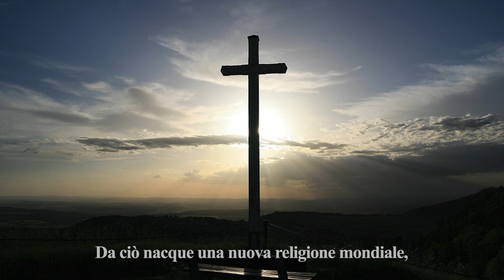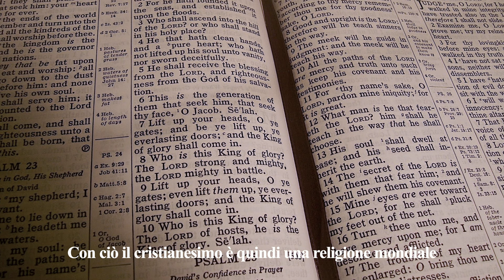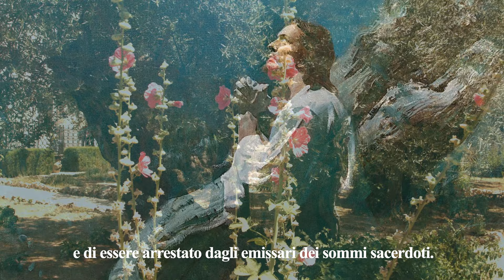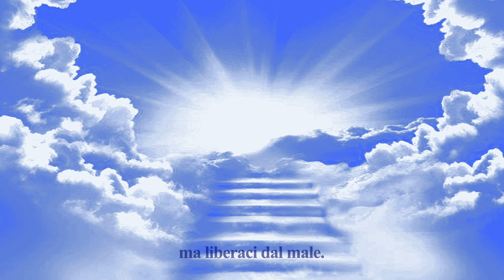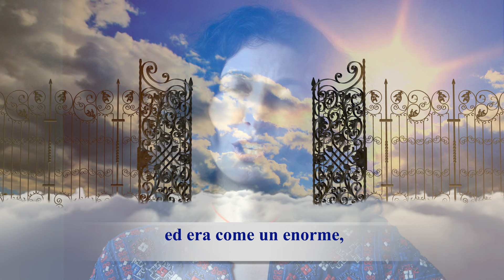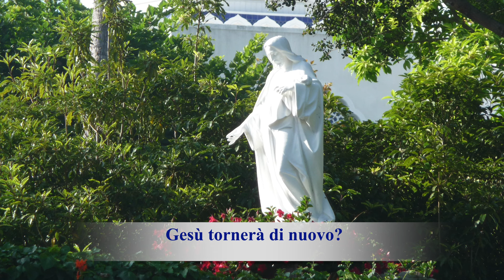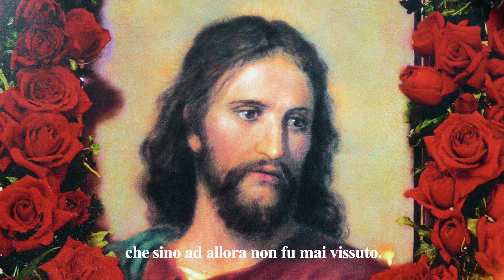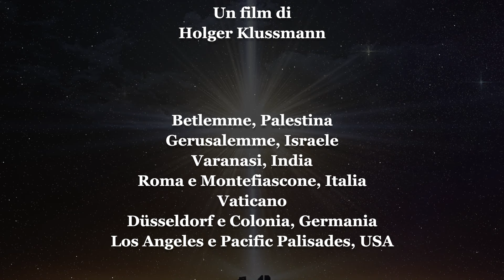L' Amore di Gesù - Film completo (Italiano)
Gesù Cristo è ben noto in tutto il mondo.
Vorrei osservare la Sua vita e i Suoi insegnamenti da diverse prospettive.
Ci sono molti modi per sperimentare l'amore di Gesù, alcuni dei quali verranno descritti in questo documentario.

Premio nella categoria "Religione"
2020 Tagore International Film Festival - Bolpur, India

Premio Menzione Speciale al Merito: Film Cristiano
Premio di Merito Menzione speciale: Corto Documentario
2020 Accolade Global Film Competition - La Jolla, USA

Selezione ufficiale
2020 Crown Wood International Film Festival - Calcutta, India

Premio di merito Menzione speciale: Film Cristiano
Premio di merito Menzione speciale: Religione / Etica
2020 Best Shorts Competition - La Jolla, USA

Finalista
2020 Near Nazareth Festival - Afula, Israele

2020 White Unicorn International Film Festival - Calcutta, India

Selezione ufficiale
2020 Jesus Cine Fest - International Christian Film Festival - Buenos Aires, Argentina

Semifinalista
2020 Love International Film Festival - Los Angeles, USA

Premio per il miglior regista
2020 Picasso Einstein Buddha International Film Festival - Rishikesh, India

Premio per la migliore sceneggiatura (Documentazione)
2020 9th Mumbai Shorts International Film Festival - Mumbai, India

Premio internazionale per prestazioni eccezionali
(Corto Documentario)
2020 International Film Festival for Spirituality, Religion, and Visionary - Giacarta, Indonesia

2020 Cult Critic Movie Awards - Calcutta, India

Menzione onoraria della giuria (Documentario)
2021 8th Noida International Film Festival - Noida, India

Premio per il miglior film educativo
Premio per il miglior film documentario
Premio per il miglior narratore (Kimberly Colegrove)
Premio per il miglior documentario preferito dai fan
Christian Film Festival - Gennaio 2021 - Newport News, USA

Candidato per il miglior film d'ispirazione
2021 Nieves International Christian Film Festival - Cape Coral, USA

Premio per il miglior film straniero
Premio per il miglior messaggio
Christian Online Film Festival - Febbraio 2021 - Newport News, USA

Selezione ufficiale
2021 Roma Cinema DOC - Roma, Italia

Selezione ufficiale
2021 Faith & Family Chicago Film Festival - Chicago, USA

Premio per il miglior documentario (Categoria Featurette)
2021 Rome International Film Awards - Rome, Italy

Selezione ufficiale
2021 Jamaica International Faith Film Festival - Kingston, Giamaica

Candidato
2021 Sun of the East Awards - Bolpur, India
(Tagore International Film Festival)

Miglior film sulla religione
2021 Druk International Film Festival - Paro, Bhutan

2021 Luis Buñuel Memorial Awards - Kolkata, India

Premio Fenomenal Attainment per il miglior film documentario
2021 Krimson Horyzon International Film Festival - Calcutta, India

Candidato al miglior film d'ispirazione
2021 Faith in Film - Tucson, USA

2021 World Film Carnival - Singapore

Premio Outstanding Achievement - Film sulla religione
2021 L' Age d'Or International Arthouse Film Festival - Calcutta, India

Finalista
2021 Swedish International Film Festival - Arvika, Svezia

Candidato in Film sulla religione
2021 Jean-Luc Godard Award - Calcutta, India
(Cult Critic Movie Awards)

Selezione ufficiale (Vincitore del premio onorario)
2022 Golden Merlion Awards - Singapore
(World Film Carnival)